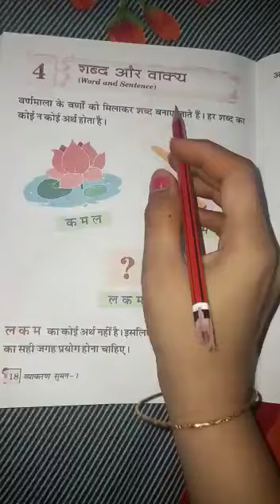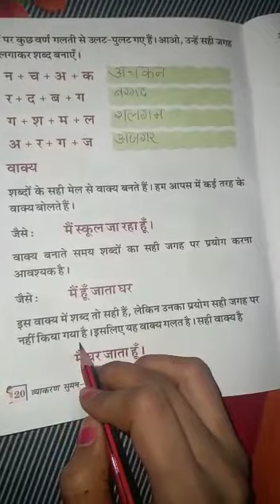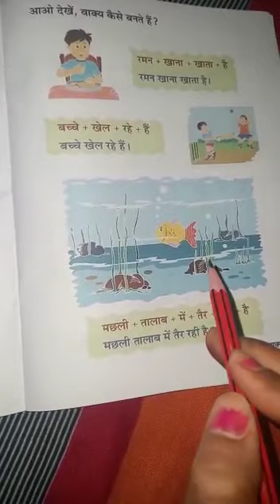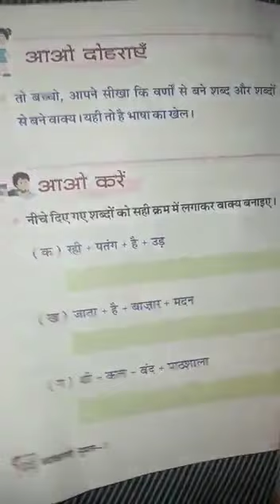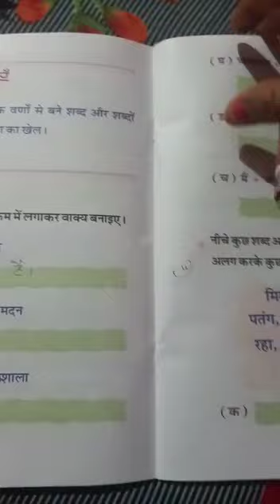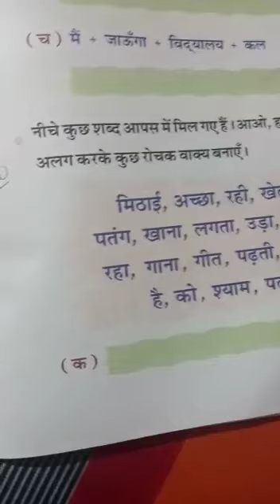Class 1 Hindi Grammar Chapter 4